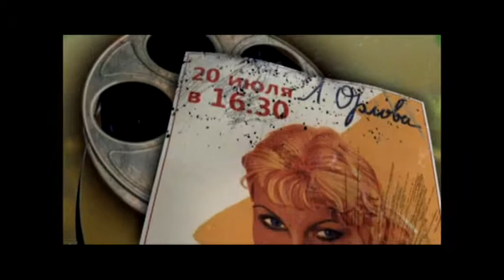Саундтрек к фильму Наши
исполняют Братья Золотухины
музыка Дмитрий Емец
слова Олег Щербаков
Посвящается 75 летию подвига Молодой гвардии